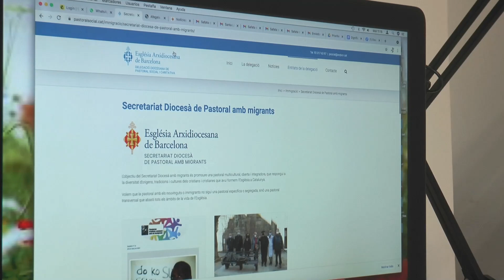Testimonis Pla Pastoral, eix de la pobresa: Secretariat de Pastoral amb Migrants de Barcelona.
Testimoni de Mn. Joan Cabot director del Secretariat de Pastoral amb Migrants de l'Arquebisbat de Barcelona.